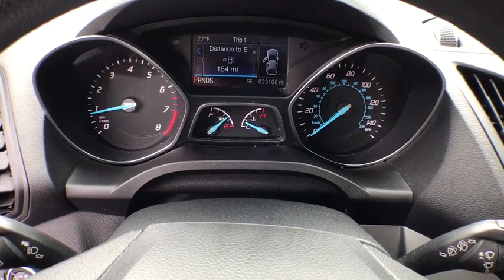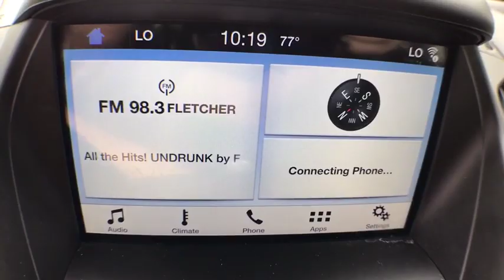2016 Ford Escape Savannah, Richmond Hill, Pooler, Hilton Head, Bluffton, GA X2146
Deep Impact Blue U 2016 Ford Escape available in Savannah, Georgia at JC Lewis Ford Savannah. Servicing the Richmond Hill, Pooler, Hilton Head, Bluffton, GA area.

One-Owner**  Clean CARFAX. brSPECIAL FEATURES:  Rear Vision Camera.  Reverse Sensing System.  Sync 3.  Dual Zone A/C.  Perimeter Alarm.  Cruise.  brRecent Arrival!  23/32 City/Highway MPG